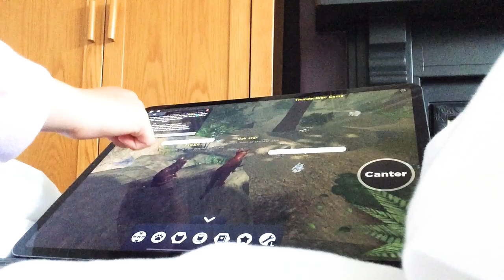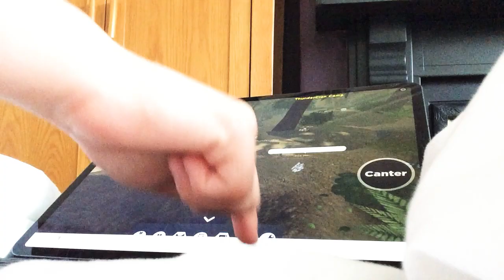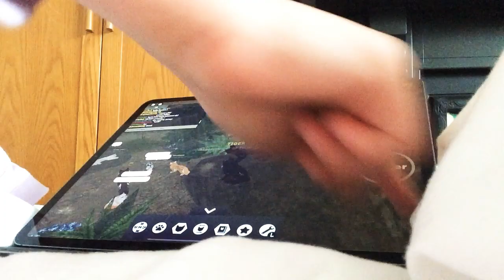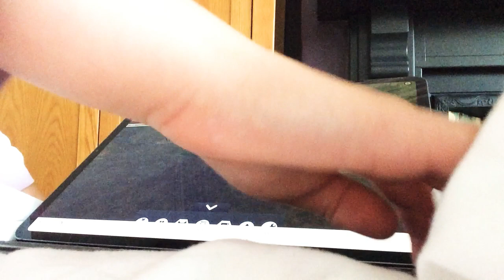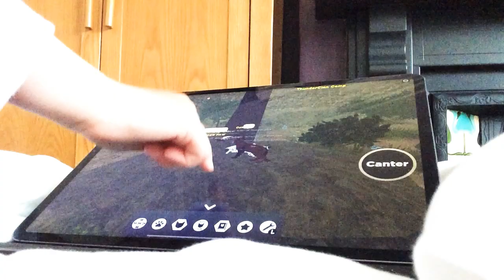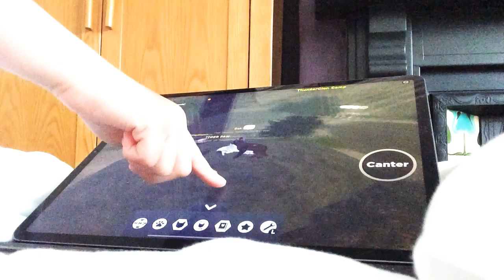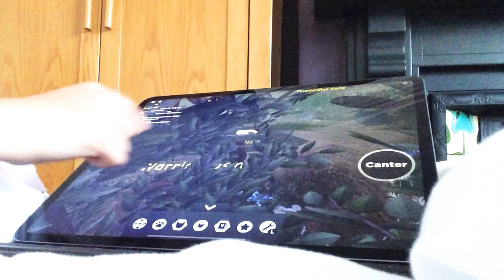Oak stars plan